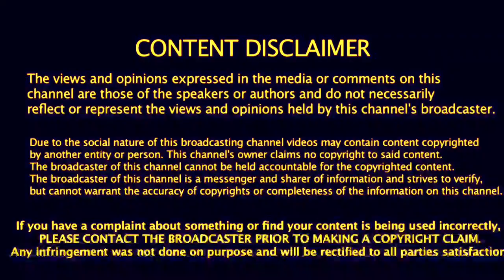தோனி இப்படி செய்திருந்தால் | இந்தநிலை வந்திருக்காது | what is reason behind dhoni like this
What is reason , why bcci throw dhoni away for indian team, kamaran kamal...

CSK
MI
RCB
KXIP
KKR
SRH
RR
DC
IPL 2020
IPL SCHEDULED

Vanakkam Cricket